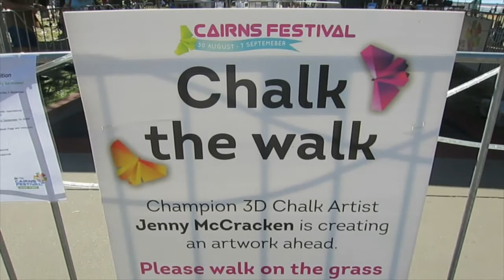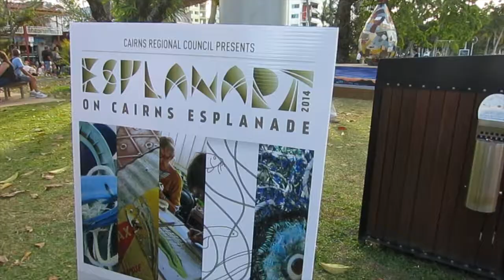Cairns Festival Parade | Part 1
Part 1 of wandering along the Cairns Esplanade for the Festival's Parade.

Always Remember that YOU are your own Greatest Surprise!
You just have to Believe in Yourself!